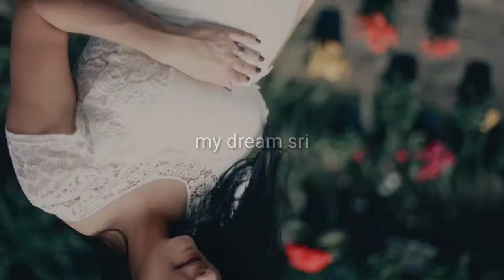1st trimester pregnancy symptoms in tamil | first 3 month of pregnancy care in tamil|Pregnancy tips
1st trimester pregnancy in tamil | first 3 month of pregnancy care in tamil | pregnancy tips | pregnancy care

Hi frds..This is my dream sri you tube channel. This video about first 3 month of pregnancy care in tamil.
and plz tel about your valuable comments..Thank you